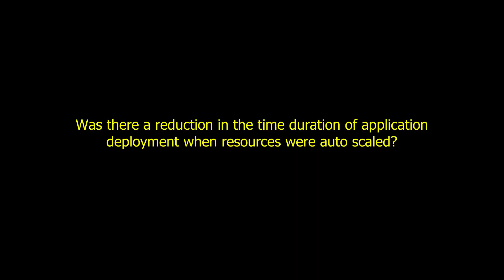Student Prize Winners - Auto Scaling of Continuous Integration and Continuous Delivery Pipelines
BCS Hertfordshire University of Hertfordshire Student Prize winner 2023.

In this video, we hear from Oyinkansola, who has been working on her project of auto scaling of continuous integration and continuous delivery pipelines.

Auto scaling of continuous integration and continuous delivery (CI/CD) pipelines dynamically adjusts the computational resources allocated to the pipeline based on current demand, ensuring optimal performance and efficiency during code builds, tests, and deployments.

Oyinkansola discusses her final MSc project which she worked on at the University of Hertfordshire, and she was eager to share with us.

Here are some of the questions she explains in the video:
Could you provide a brief overview of your project and explain why you chose to investigate auto scaling pipelines?
What specific questions were you aiming to answer regarding deployment time reduction and frequency increase with auto scaling?
What sources did you use, and how did you address these questions?
How do the software packages in your project work together, and what conclusions did you draw that could benefit society?

Watch the video to find out how she answers these questions.